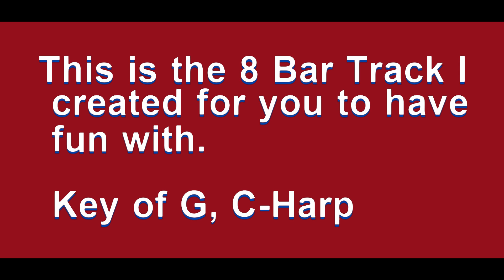8 Bar Backing Track